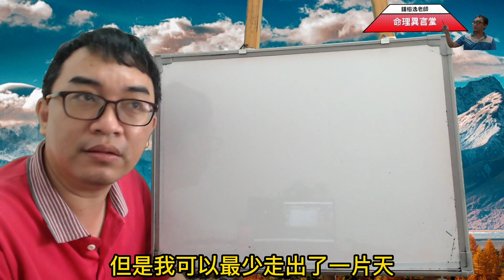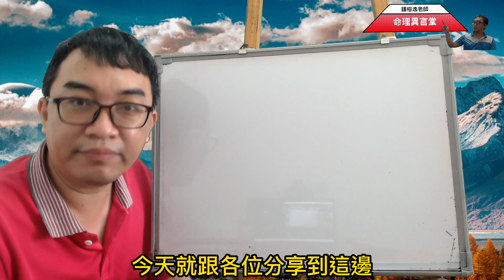命理閒談：低潮期(可开字幕，简体)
低潮期：
低潮期是培養實力的寶貴時間。
服務項目(先預約)
3.八字批命(流年)3600、取名3600、勘宅12000、姓名鑒定500
4.Line：s12860990、微信：s12860990
7.服務地點：高雄市大社區萬金路82-7號(楠梓火車站前的旗楠路一路直走便可看見萬金路)